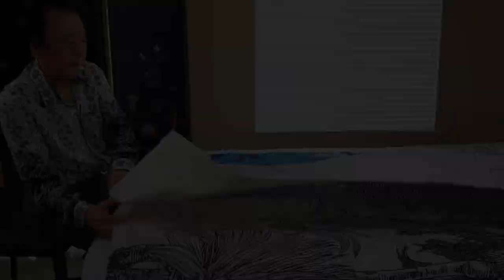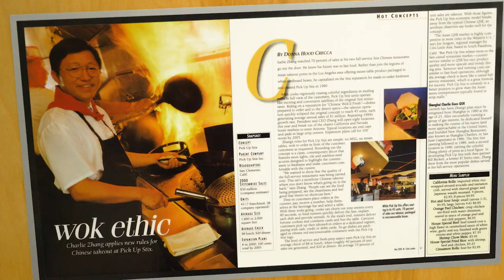CHASING THE DREAM: The New Chinese In America - Trailer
Trailer for the new film from award-winning director, HARRISON ENGLE.  The film profiles immigrants from China who have built successful and creative lives

v8